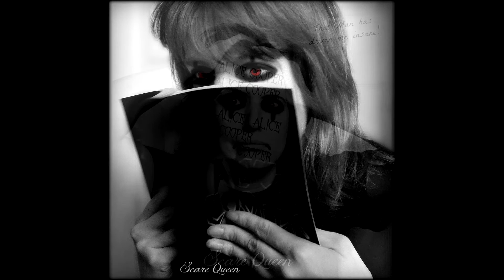Alice Cooper Song - Scare Queen - A Man They Call Alice Cooper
Mackenzie AKA Her royal deadness the Scare Queen explains why its Alice Coopers fault she became a 'sick thing'. :)

The song, video, titles and names are the strict property and copyright of Mackenzie Vee Crompton and Mike Maczuga - CoMa Productions